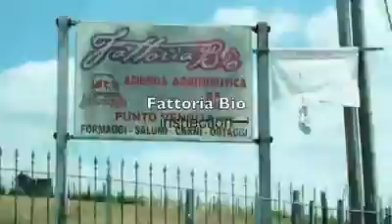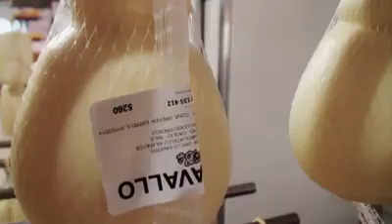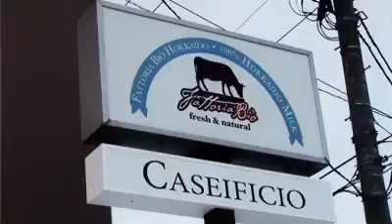FB STORY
fattoriaBio Japan Story